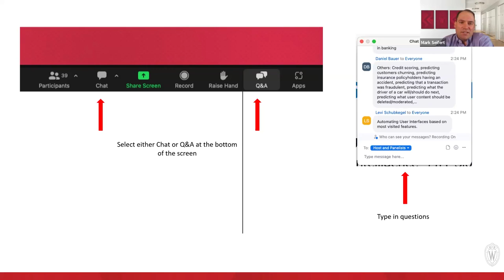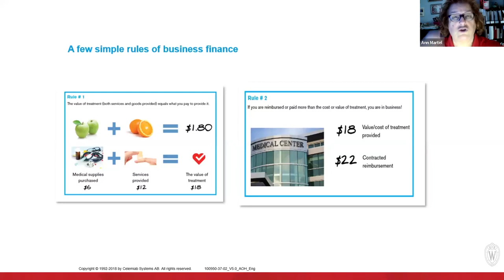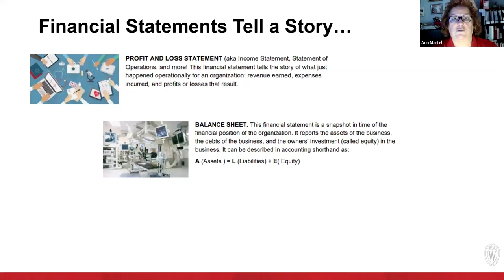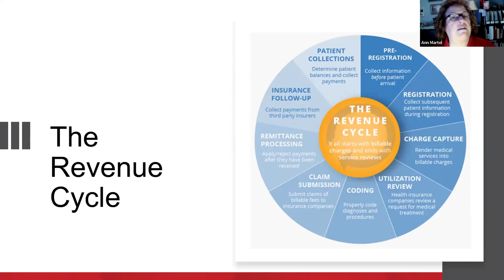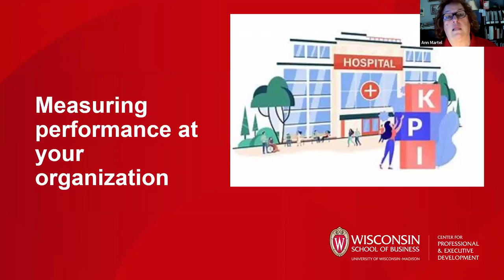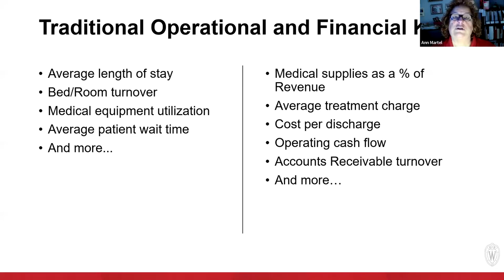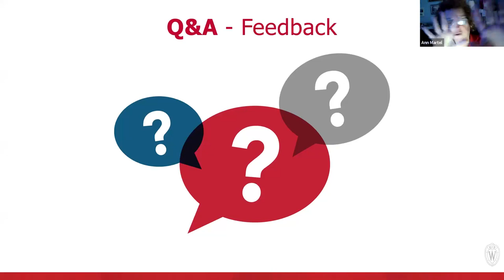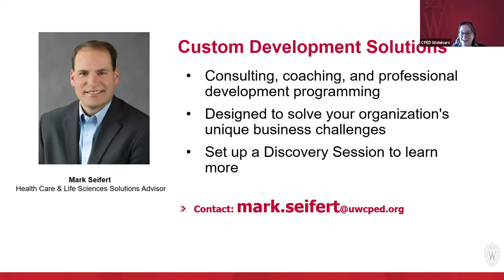The Business of Health Care: Understanding Key Financial Indicators in Your Industry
Many mid-level managers and directors in health care organizations need to understand their organization's financial situation and tell their teams that financial story. Strong financial acumen is essential in your role.

During this 60-minute webinar with CPED Instructor Ann Martel, you’ll explore the key drivers of the revenue cycle, expense management and the impact of technology, and key traditional metrics that measure performance versus new, emerging metrics.

The Wisconsin School of Business Center for Professional & Executive Development can partner with your organization to help further develop financial acumen within your team to expand and advance business and decision-making skills.

Original broadcast date: Wednesday January 17, 2024